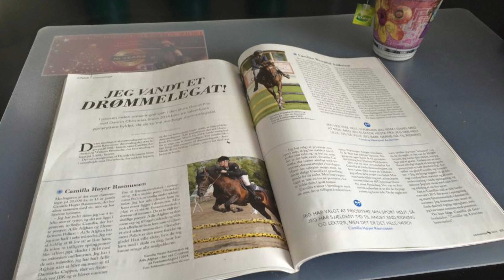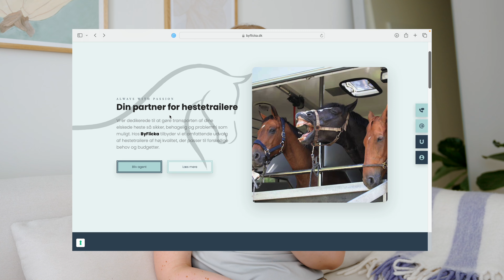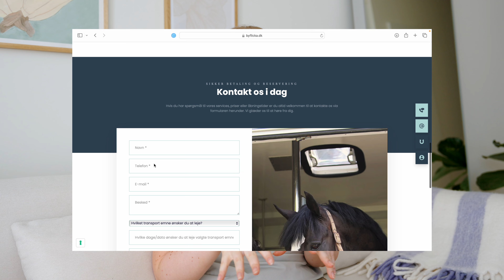Mine heste igennem tiden DEL 3 *jeg kom i avisen*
Det er blevet tid til 3 del af min serie, hvor jeg fortæller om mine heste igennem tiden 🐴❤️

FIND HESTENE OG MIG HER

FACTS
Jeg studerer på SDU i Odense
Jeg har redet i 18 år
Min hest står opstaldet hos min mor

SAMARBEJDE
Har du lyst til at indgå i et samarbejde med mig?